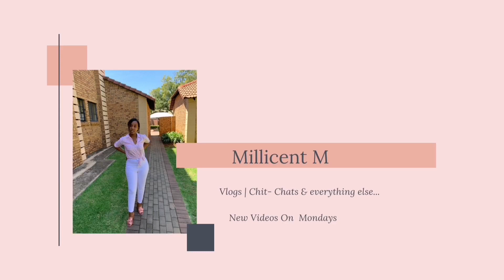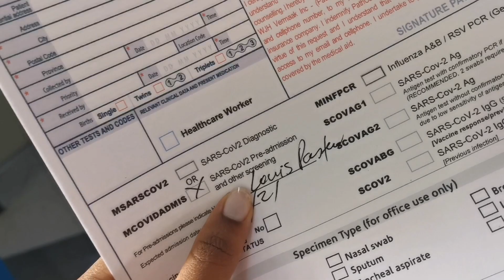VLOG : Last Week of Pregnancy | Morning Routine of sorts | South African Youtuber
••• About Me •••

Hello 🤍 my name is Millicent, I am a 26year old  girl currently raising babies and building a business while freelancing.

I create content around my average lifestyle and you get to see a glimpse of my life through vlogs, mom content and a bit of career talks.

••• Channel Tools •••

Camera - Huawei Mate Pro 20 & Ringlight
Editing  - Inshot
Thumbnail - Canva